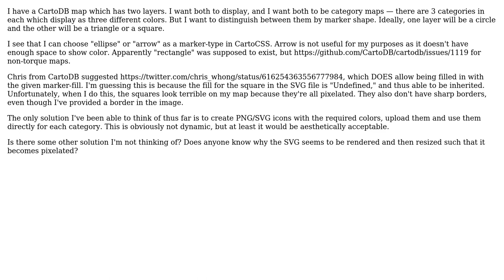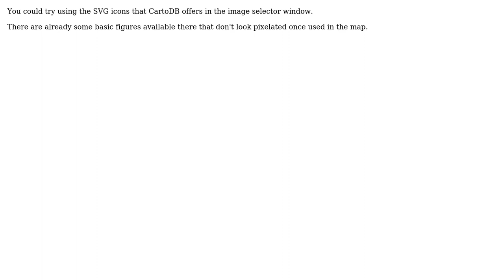GIS: How do I get a non-circle marker in a category map on CartoDB?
With thanks & praise to God, and with thanks to the many people who have made this project possible! | Content (except music & images) licensed under CC BY-SA | Music | Images & others | With thanks to user PolyGeo user Paul user Nick K9 user iriberri and the Stack Exchange Network Trademarks are property of their respective owners. You are responsible for your own actions.